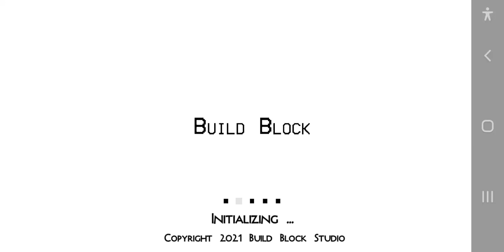i'am survive 100 day's in survival || mini block craft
hi guys I'm kbcraft how are you
i'am survive 100 days in mini block craft Survival